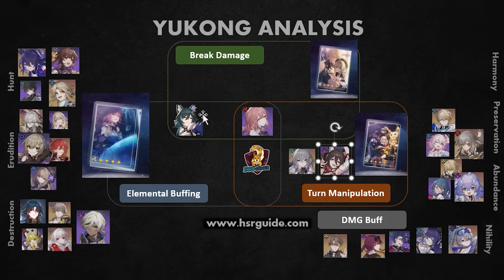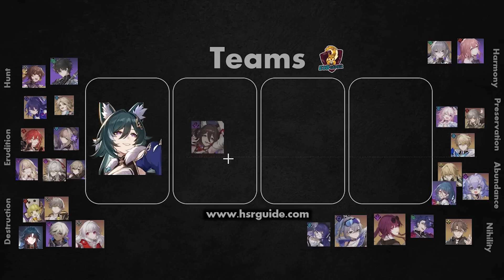What Niche Does Yukong Fill vs the Current Harmony Roster? | a Honkai Star Rail Analysis Guide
Cheers, EODGamer.

Stuff I Use (Affliate Links)
1. VPN for IP Security 🌏